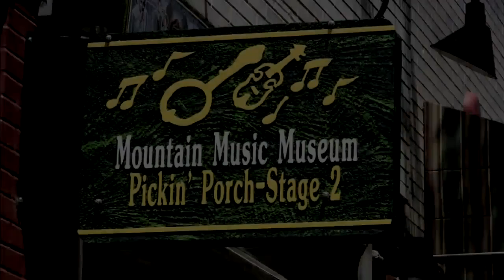Jeremy Painter & Wet Paint- ETSU Student Band Showcase Sampler at ACMA Pickin' Porch 09222018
This is a "bluegrass sampler" from the ETSU 22 September 2018 Bluegrass Band Showcase featuring student band "Jeremy Painter & Wet Paint".  On Saturday night, 22 September 2018, The ACMA Pickin' Porch hosted the ETSU Bluegrass, Old-Time, Celtic, and County Music Studies Band Showcase. This one of two such performances by various ETSU acoustic bands to occur through the Fall 2018 Term at the Pickin Porch at the ACMA Mountain Music Museum in Kingsport, Tennessee. The next ETSU Band Showcase at the Pickin' Porch will be on Saturday 17 November 2018.  More such performances are scheduled for other area venues such as The Down Home and Capone's in Johnson City as well as non-public performances for residential patients at Mountain Home VA Hospital near the ETSU campus.

Jeremy Painter & Wet Paint:
Emily Stolzfus-   guitar
Jeremy Painter-   mandolin
Andy Stint-   upright bass
Jesse Personeni-    banjo

Some featured selections in bluegrass sampler:
Cold Virginia Night
Wait A Minute
Wonder Where You are Tonight
Carolina In The Pines